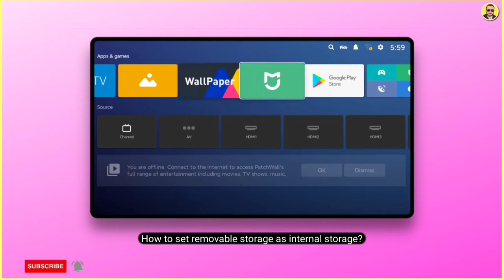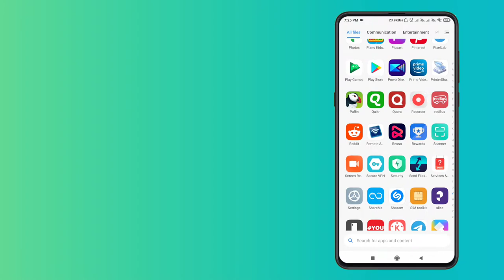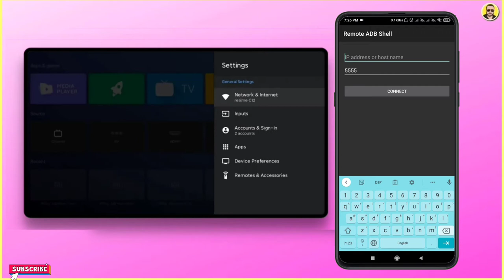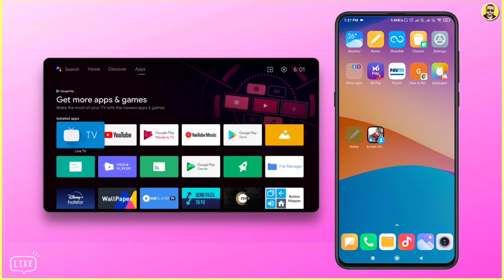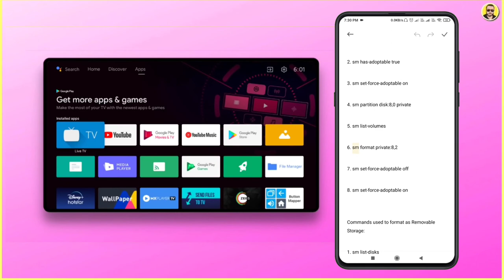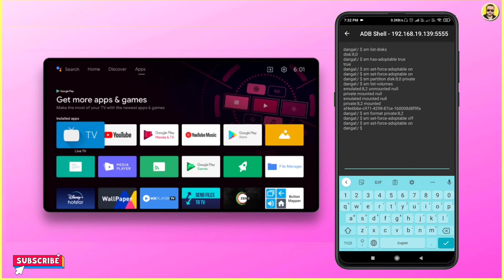Step by Step Guide: How to install all apps in external USB storage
The Best External Memory Options for Your Android TV |

Step by Step Guide: How to Use External Memory as Internal Memory on Android TV

Discover the easy and effective way to upgrade your Android TV storage using external memory. This step by step guide will show you how to use external memory as internal memory. Read now to enjoy seamless entertainment experience

⚠️DO WATCH THE VIDEO FIRST⚠️

Commands used to format as Internal Storage:

1. sm list-disks

2. sm has-adoptable true

3. sm set-force-adoptable on

4. sm partition disk:8,0 private

5. sm list-volumes

6. sm format private:8,2

7. sm set-force-adoptable off

8. sm set-force-adoptable on

Commands used to format as Removable Storage:

1. sm list-disks

2. sm partition disk:8,0 public

3. sm set-force-adoptable off

4. sm list-volumes

5. sm format public:8,1

6. sm set-force-adoptable on

Enable Force Allow Apps On External:
1. Settings
2. Device preferences
3. Developer Options
4. Scroll down to 'Force allow apps on external' and enable it

*this will allow moving any installed apps on Android device to external drive that has been format as internal storage BUT do note that not all apps will be able to support this.

Note:-
1. Device used in this video: Mi TV(Android 10)
2. USB drive size: 4GB
3. This method is suitable for device with Android 9.0 & newer.
4. For best performance, do use USB flash drive with good random access performance & able to withstand heat.
5. This is due to adopted storage will be always in 'active' mode & there will always be continuous read/write activities.
6. This is the reason why SSD(for device with extra USB port) or high performance flash drive are always recommended to be used as internal storage.

Press The 🔔 Bell Icon On YouTube App For More Interesting Video 😁😁😁😁

YashG Telegram channel:-

Hey guys here I give you guidance about best online offer buying links with complete analysis.
The link needed ⬇️⬇️⬇️⬇️⬇️⬇️⬇️

BestBuyLink

 ___________________________________________ ⚠️⚠️⚠️⚠️⚠️⚠️⚠️⚠️⚠️⚠️⚠️⚠️⚠️⚠️⚠️⚠️⚠️ᴅᴏ ɴᴏᴛ ʀᴇᴜᴘʟᴏᴀᴅ ᴛʜɪs ᴠɪᴅᴇᴏ ᴡɪᴛʜᴏᴜᴛ ᴘᴇʀᴍɪssɪᴏɴ ➥ © TechitEZ ___________________________________________
● Background Music Credit 🎶👇